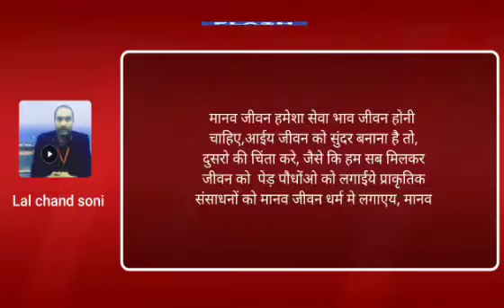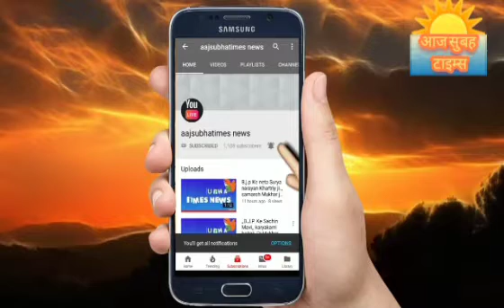भारत समेत इंटरनेशनल पाई डे यानि गणित दिवस और वही पर वैज्ञानिक अलवर्ट आइस्टाईन जी का जनम दिवस भी है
आज भारत समेत दुनिया इंटरनेशनल पाई डे यानि गणित दिवस और वही पर वैज्ञानिक अलवर्ट आइस्टाईन  जनम दिवस भी है 1920 मे इन्हें पुरुस्कारों से नवाजा गया था आज सभी देशवासियों यदि आपका रुचि गणित और साईंस मे है तो अपने बेटी बेटों को यह विषय जरूर पढ़ना आज रविवार है  कॉलेज और स्कूल बंद है लेकिन घरों में रह कर आज गणितज्ञ दिवस मना सकते हैं happy happy wish you too all world👪